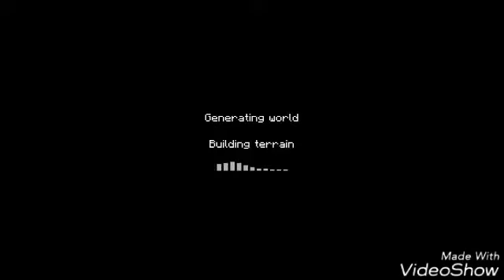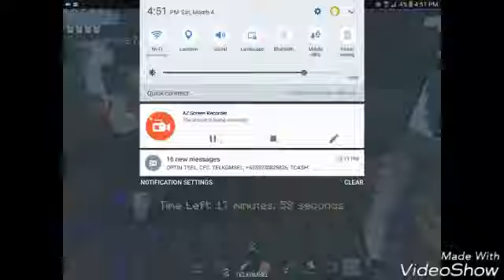2 Fail Jumps!?!?!?!?!?!?! | Minecraft skywars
Watch me play skywars badly